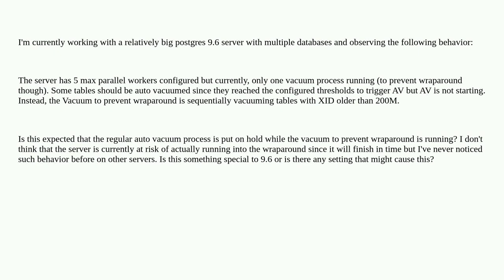Dba: Vacuum limited to 1 worker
Vacuum limited to 1 worker

A special thanks goes out to the awesome community

  postgresql autovacuum postgresql-9.6